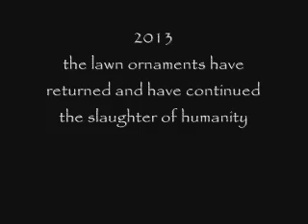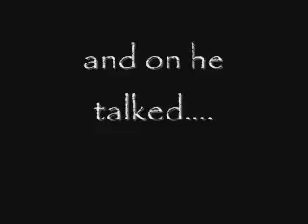Return of the Lawn Ornaments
the devious, bloodthirsty lawn ornaments have returned and its up to two regular joes, Steve and officer mcnugget to save the day. but first they must join together with the great hero. colonel thunder to destroy the ornament menace in one final showdown.